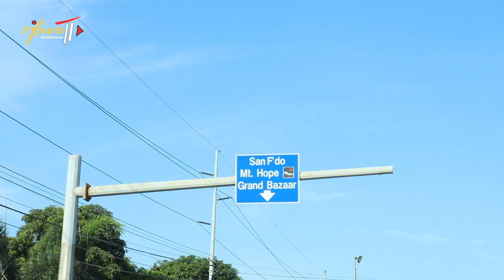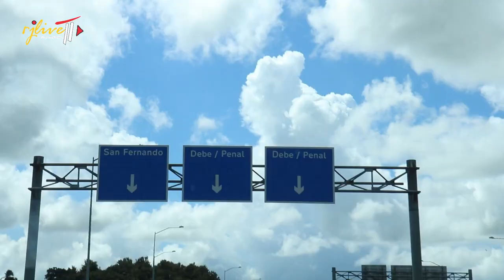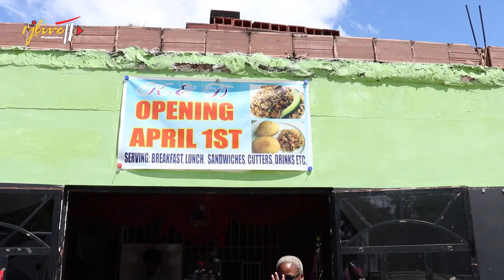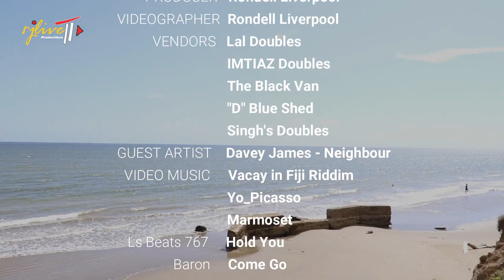Doubles Trip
Just a Doubles Trip from North to South Trinidad sampling each vendor. Things took a turn as we ended up in Moruga bu only after bouncing up an upcoming artist. Check it out!!!

Credits
 VIDEO MUSIC     Vacay in Fiji Riddim
                               Yo_Picasso
                                Marmoset
    Ls Beats 767    Hold You
                 Baron    Come Go
    Perfect Muse    Black Goldie
                                Chicago

RJLiveTT Productions is based in Trinidad and Tobago and feature unique content from this lovely twin island. We are working towards establishing the brand as a highly visible and engaging content creator for all our viewers and followers. As we touch on every aspect of this melting pot in the Caribbean, we hope that we can build a strong and trusting relationship with our viewers.

We appreciate your support and hope that you would journey with us into making this a reality.